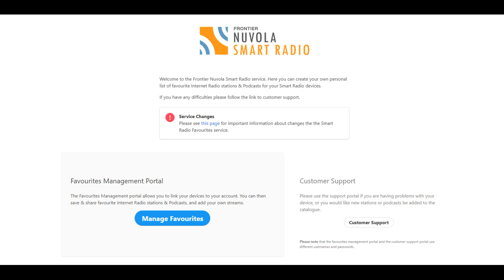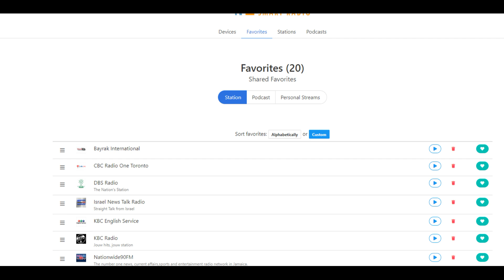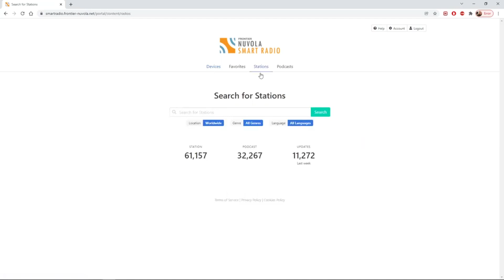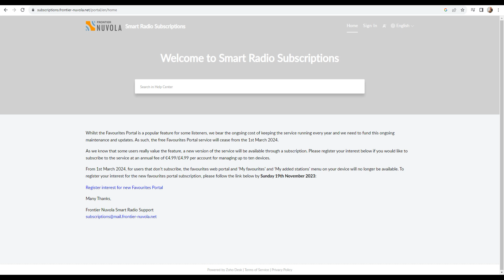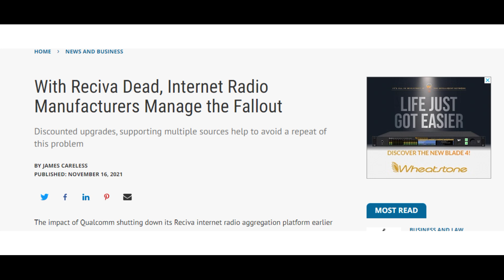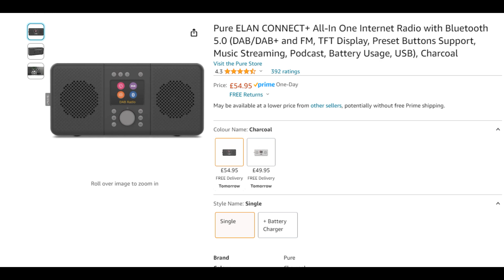Could your Internet Radio become useless?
Is the Frontier Nuvola portal suffering financial problems? Could it close down and leave us with useless "Smart" radios that suddenly become "Dumb". Is it going to end up going the same way as the RECIVA portal??